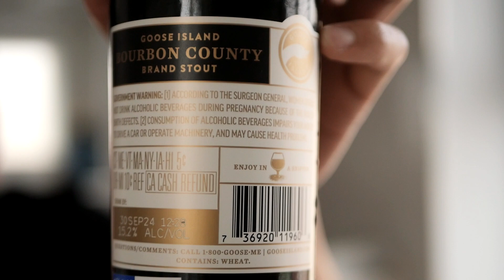$36, 15% Bottle of Beer